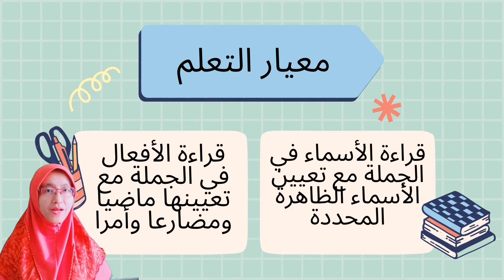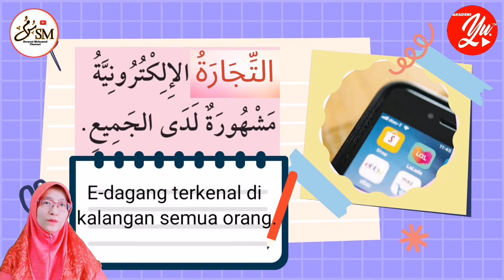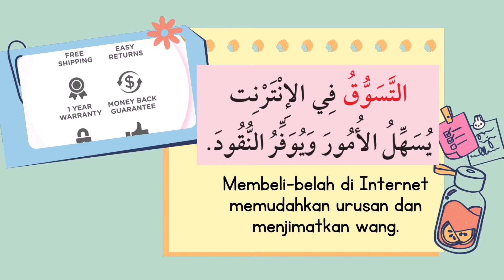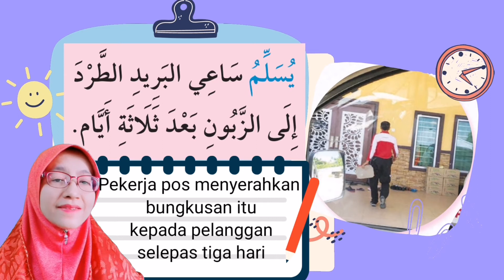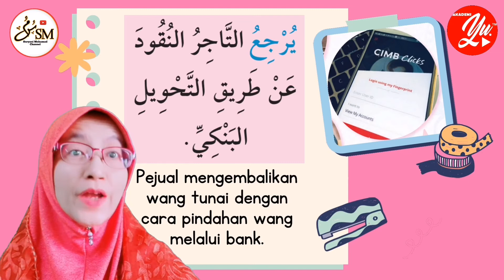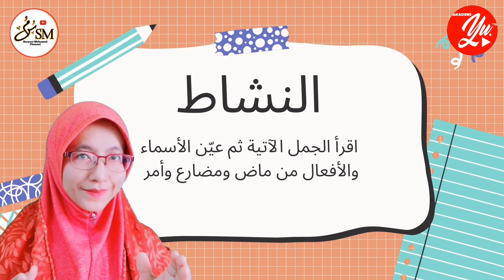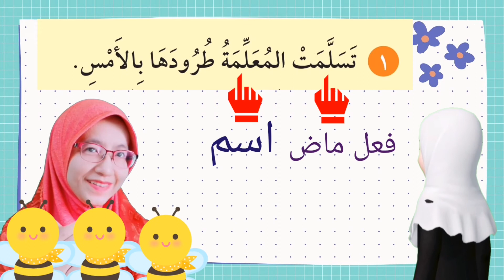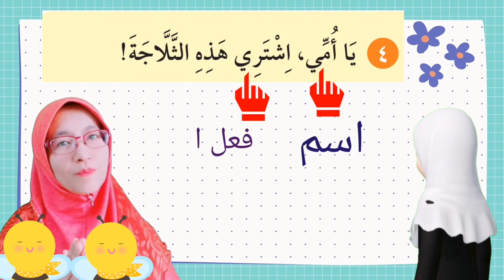هيا نتسوق في الإنترنت(الكلمات)-مهارة القراءة | BAHASA ARAB TINGKATAN 5 KSSM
Video kemahiran membaca kalimah-kalimah dalam ayat ini dihasilkan untuk menarik minat murid membaca Bahasa Arab.Semoga betmanfaat untuk semua.
Link quizizz disediakan untuk menguji kefahaman murid